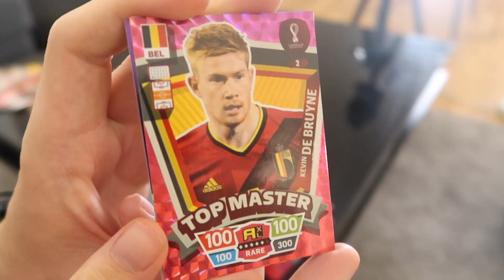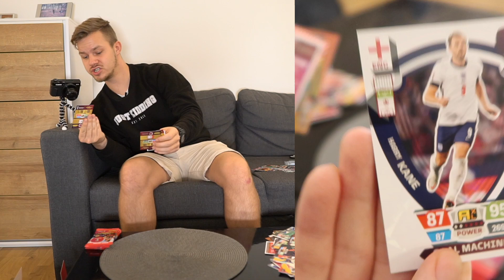JEG ÅBNEDE VM 2022 PANANIKORT! *ÅBNER DET MEST SJÆLNDE KORT!*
Kæmpe skud ud til Spilforsyningen for at sende mig de her kort!